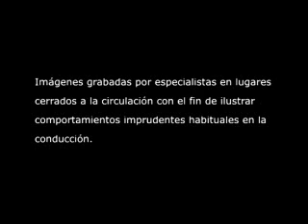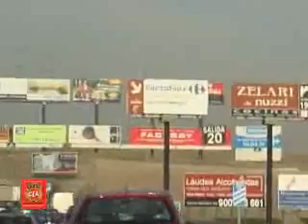Consejos CEA: Distracciones al Volante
DISTRACCIONES, SEGUNDA CAUSA DE ACCIDENTE MORTAL EN CARRETERA: El Comisariado Europeo del Automóvil (CEA) elabora un vídeo de consejos para prevenir las distracciones al volante, que causan el 39% de los accidentes de tráfico en España y suponen la segunda causa de accidentes mortales en carretera. FACTORES más comunes: Uso teléfono Móvil / Fumar / GPS / Fatiga / Microsueño / Agentes humanos y externos